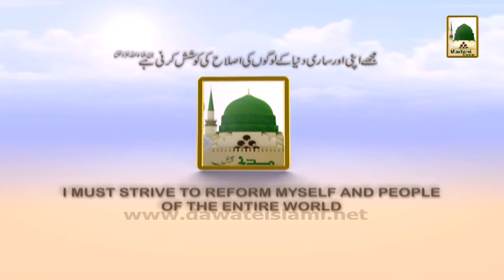Promo - Islah-e-Aamal - Shab-e-Meraj ka Bayan - SunToday 5pm (1)